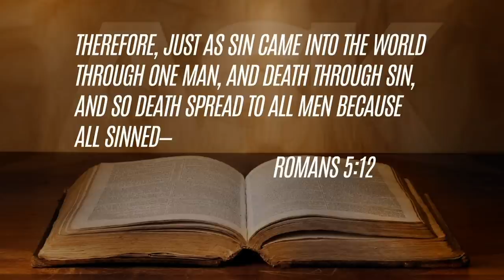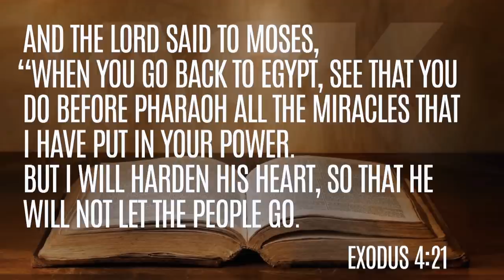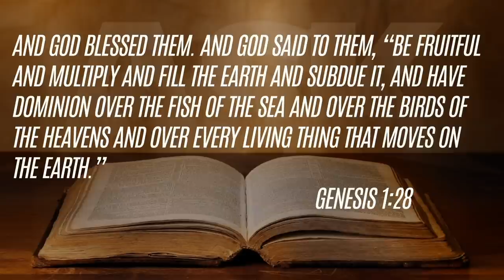A Debate Between Two Pro-Lifers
Dr. Brown hosts a debate between Tom Hoefling and Janet Porter on the merits of the fetal heartbeat bill.

More ways to connect with AskDrBrown ...